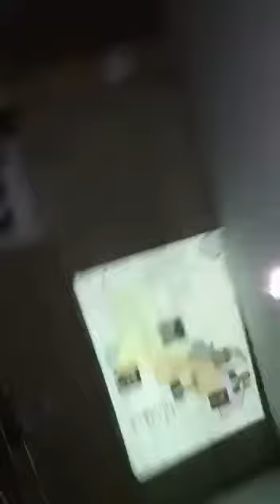One Day Health Camp for House Wives and Young Females (Part 1/5)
The Serenity Foundation (TSF) arranged a one day health and wellness camp for women to hear a coaching seminar on how to live a healthy life style and receive a free health check up. The camp was specifically for housewives and young females who live in underserved communities in Pakistan who otherwise may not have had access to learning about the necessity of taking care of oneself and leading a healthy life style.

This seminar would not have been possible without the collaboration from "Ghauri Group of Companies" with the cooperation of Dr Nazish Fatima (SIUT) and Dr. Naveena Arshad (JPMC).

Madam Razia Jawad (Nutritionist, President of TSF), and Mr. Nadeem Ahmed Sheikh (JS, Director of Projects and Marketing of TSF) were speakers at the seminar.

TSF is a nonprofit organization founded in Karachi, Pakistan with the aim of helping the undeserved community of Pakistan. Currently TSF is operating in Pakistan only with a multitude of projects, such as building wells, constructing orphanages, women empowerment, etc. But eventually TSF hopes to expand globally.

or follow our Facebook group @Roshanafiaproject for more information or to get involved.